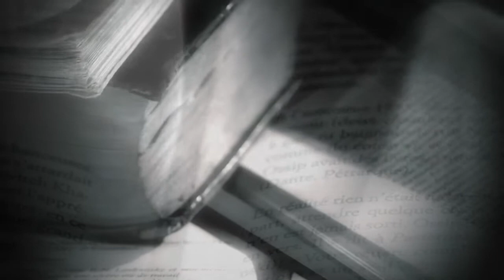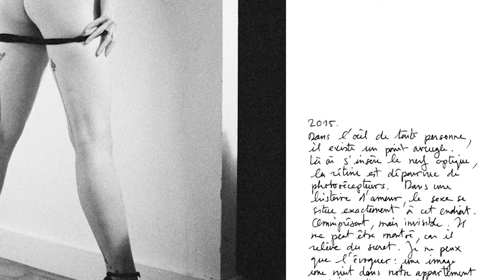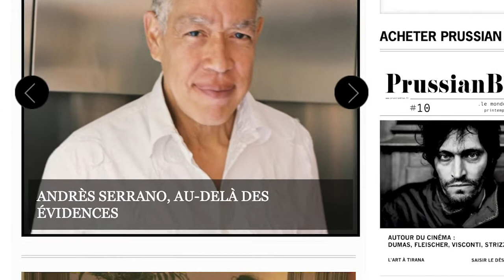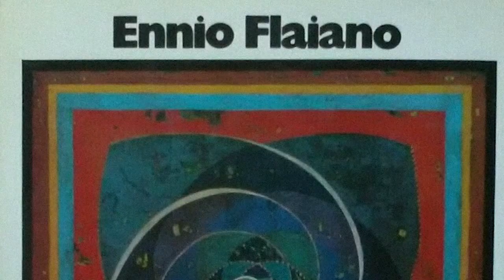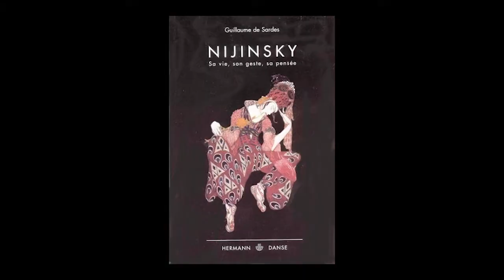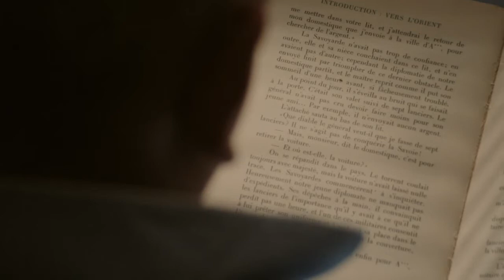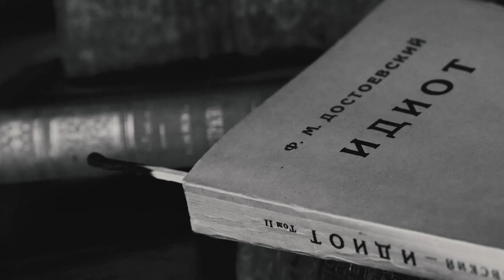GLOBAL TOK: Rencontre avec Guillaume de Sardes